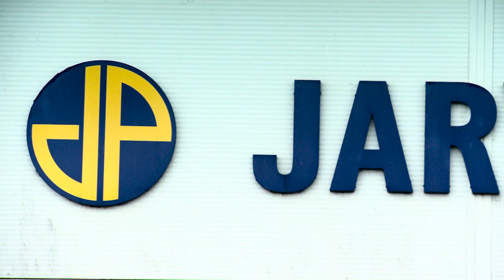JCB Compact Excavator Testimonial- Jarvie Plant Group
David Jarvie of Jarvie Plant Group, talks to us about what is important to his customers and growing family business. Established in 1960 with only one machine, Jarvie Plant Group supplies everything from telehandlers, compact excavators and tracked excavators from JCB.